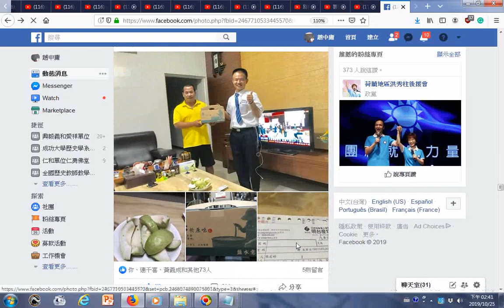20191024謝謝🙏同學👨‍🎓支持又介绍朋友 向阿成買車在官田豐田 特來贈古早味塩 水意麵🍝＋米香一點心意😊 謝謝🙏請阿成好吃😋芭樂足感